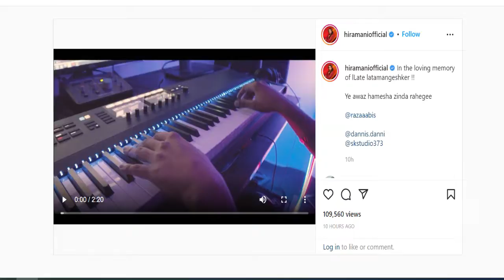Hira na gaya Lata Mangeshter ka famous gana |latest 2022 |No Tension Bro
Hi Guys My Self " M.Nadeem Ghaffar " and You'r Watching " (NO TenSiOn BrO) " YouTube Channel in this Channel you will learn about Life Technology, Internet, Social Media, Mobile Application, Software, Gadgets Review, History, Funny and much more...

Thanks you so mach for watching ::